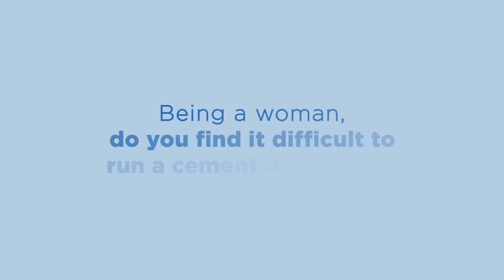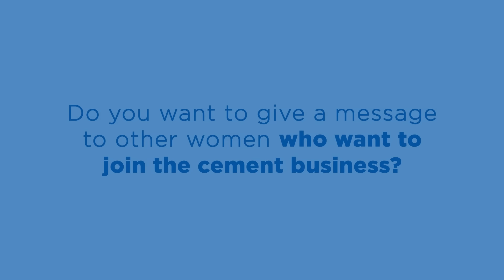Channel Partner Talk | Dalmia Cement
Just like a woman strengthens the foundation of her home, the women of Dalmia Cement's dealer network strengthen the presence of our brand, in multiple markets, and it's relationship with our customers.